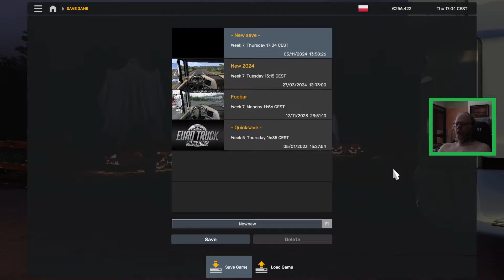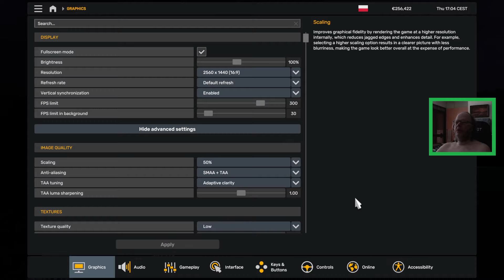Pelaillaan: Euro Truck Simulator 2 (osa 6)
Jatketaan rekalla ajelua, mutta resetoiduttiin taas - tällä kertaa Puolaan.

Edelliskerran jumi siis ratkesi sillä. Alusta puuttuu kymmenisen minuuttia re-orientoitumista, mutta ette menettäneet mitään olennaista.